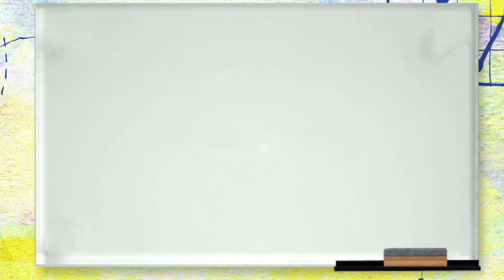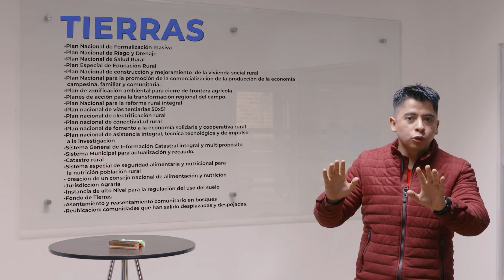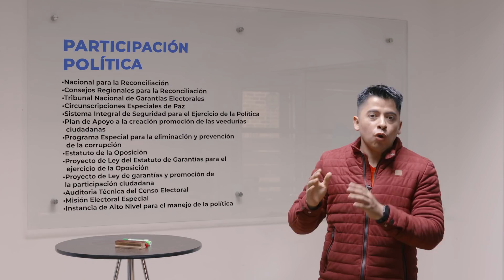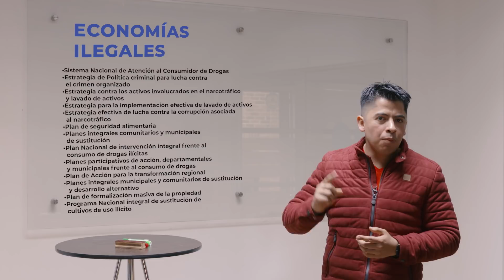ArielExplica - Los Beneficios del Acuerdo de Paz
Ariel Ávila te explica los temas más importantes para entender la política y el poder.

Edición y Montaje: Rene Navarrete
Diseño Gráfico: Laura Sanabria

Agradecimientos:
JA Estrategia